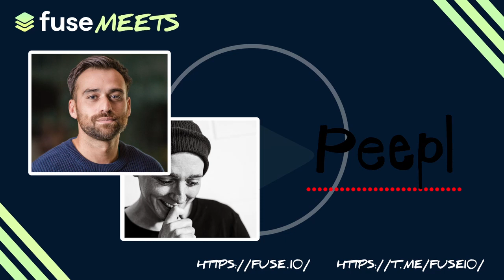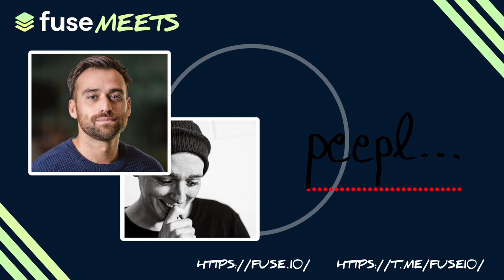"Keeping Money in the Local Economy" - What is Peepl? | Fuse Meets Peepl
Peepl is a payments and rewards platform that helps keep more money flowing in the local economy. The platform leverages Fuse network’s web3 technologies to facilitate stablecoin transactions for local businesses and reward their customers with PPL tokens.

Fuse Network is a unique blockchain aiming to bridge the gap between crypto and the real world. The platform has features and tokens to help you create a crypto economy. They have been in the blockchain space for a long time and are working tirelessly to upgrade their products’ features.

Fuse’s approach to bringing crypto payments and DeFi to the masses empowers other projects, businesses, organizations, and communities to adopt crypto payments and DeFi.